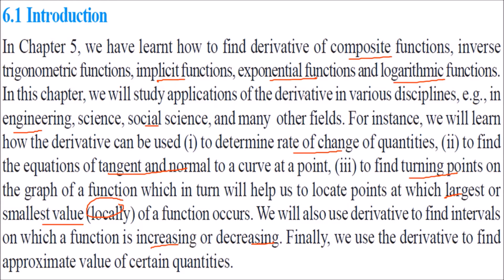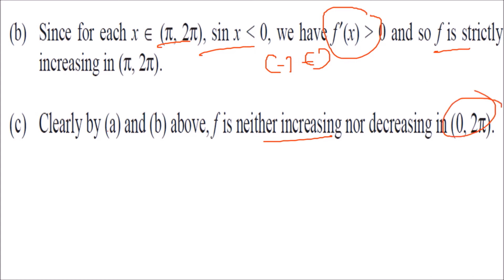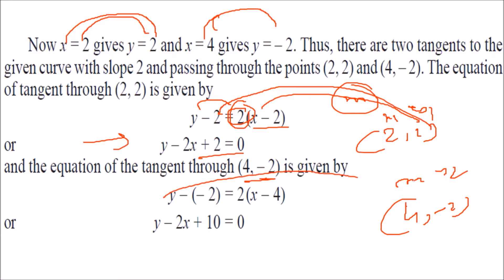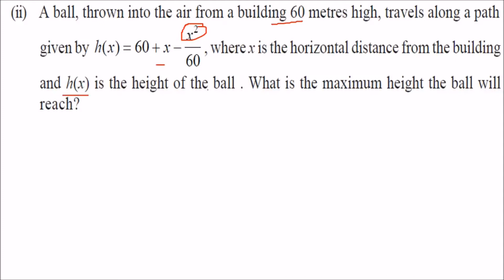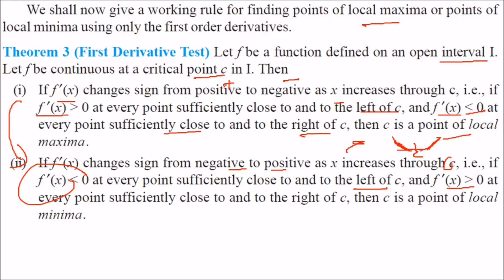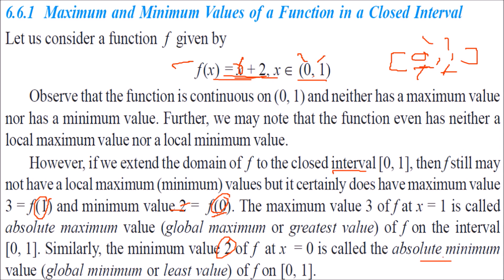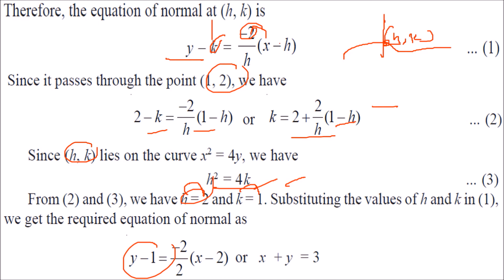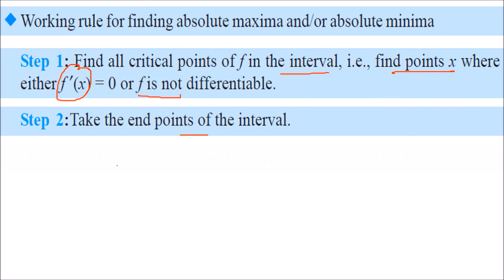CLASS 12 XII MATHS CHAPTER 6 APPLICATION OF DERIVATIVES NCERT